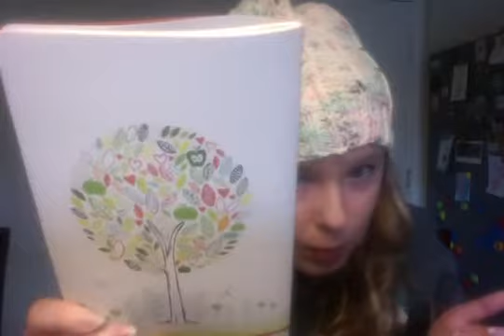BookishStitcher Podcast Episode 28: WIPs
This week is full of so many wonderful things that I am excited to share with you all.  I have finished a hat.  I have a few WIPs to show you this week.  I have decided for February to work on my spindles.  I have some January Yarns to show you.  The book this week is Rooms by Lauren Oliver.